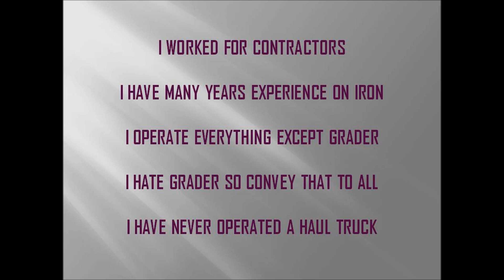CNRL C CREW 0109 UNDERUTILIZED OP TOM